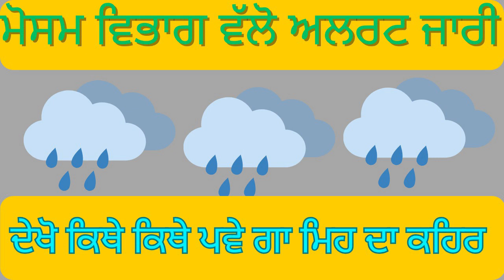16 17 18 ਸਤੰਬਰ ਪੰਜਾਬ ਮੋਸਮ⛈️ਮੌਸਮ ਵਿਭਾਗ ਵੱਡੀ ਭਵਿਖਬਾਣੀ⛈️Punjab forecast, today punjab weather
16 17 18 ਸਤੰਬਰ ਪੰਜਾਬ ਮੋਸਮ⛈️ਮੌਸਮ ਵਿਭਾਗ ਵੱਡੀ ਭਵਿਖਬਾਣੀ⛈️Punjab forecast, today punjab weather

punjab da mausam
temperature
mausam
punjab weather report
today weather
windy weatherr
weather forecast